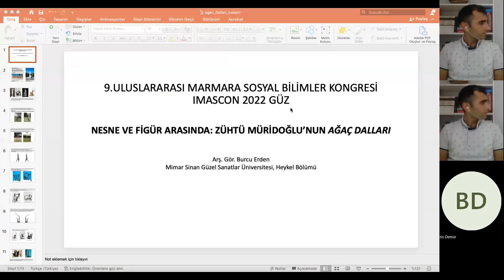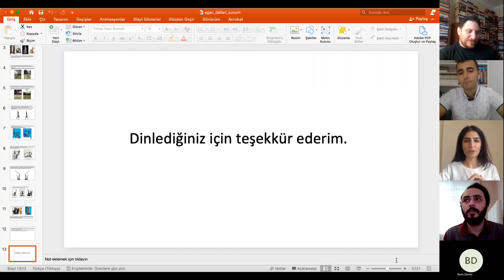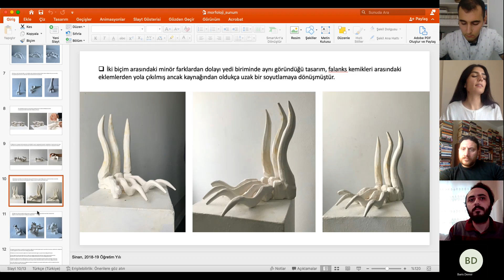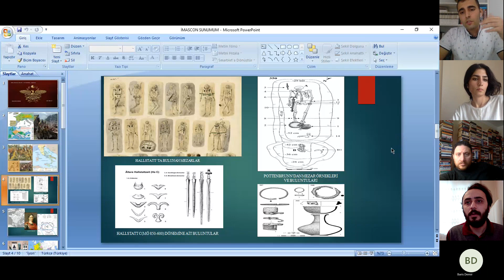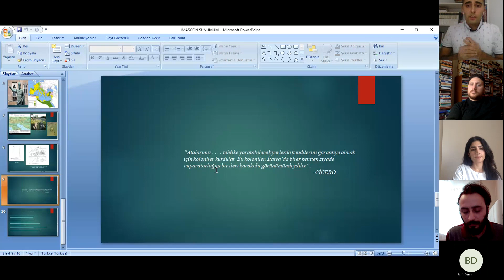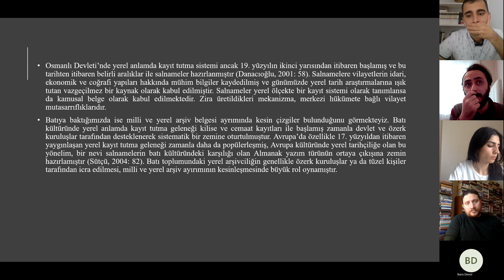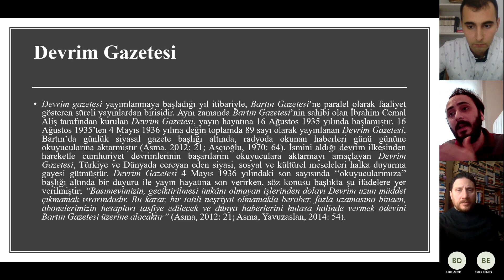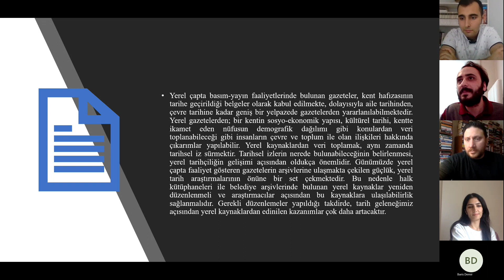IMASCON 2022 AUTUMN SESSION 2 3 14 00 – 15 15